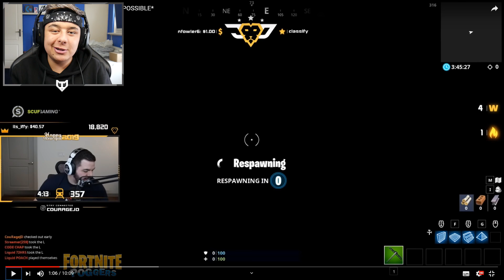halen deze STREAMERS CIZZORS PARKOUR 2.0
PSN & XBOX Kaarten kopen?
➜Code: TIESTO

➜ Gebruik de code: OMG17 voor 5% korting

➜Yo mensen ik ben Tiesto en ik maak video’s op Youtube! Ik upload elke dag een video! De video’s zullen meestal bestaan uit Fortnite en Vlogs. Wil jij meer zien van mijn kanaal? Ik upload al mijn video’s in HD zodat ze goed te kijken zijn. Wil jij mij supporten?